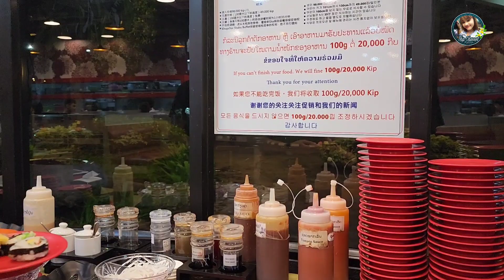พาน้องบุญมามากินชาบูครั้งแรก | ทิพย์สาวลาว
ดูวีดีโอเพี่มเตีมได้ที่ :
ทิพย์เป็นสาวลาวลาวใต้  ไม่ว่าแฟนคลับจะอยู่ไหน อยู่ลาว อยู่ไทย หรือว่า อยู่ต่างประเทศ ก็ขอขอบคุณ ทุกการติดตาม ขอบคุณที่กดไลค์ กดแชร์ คอมเม้นให้กำลังใจให้ ทุกๆคลิป ขอบคุณมากๆนะคะ
thipchannel thip chanel#thip#ทิพย์ สาวลาว#ทิพย์สาวลาว คนลาว ไทย รถไฟ lao รถไฟลาวจีน ประเทศลาว laos travel ยูทูปเบอร์ ช่วยเหลือ travel,สปป.ลาว#ລົດໄຟ#lao#railway#lao china railway#china @lao railway#laos country